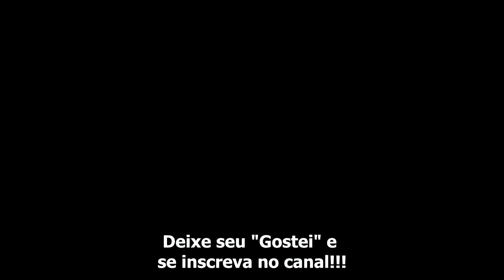Starcraft 2 Mutation: Terran Swann em Mist Opportunities